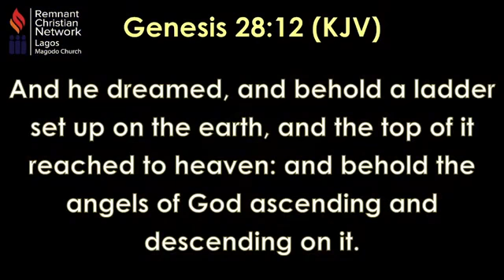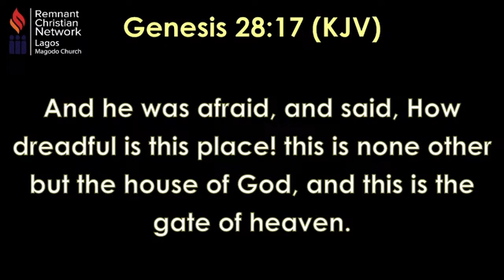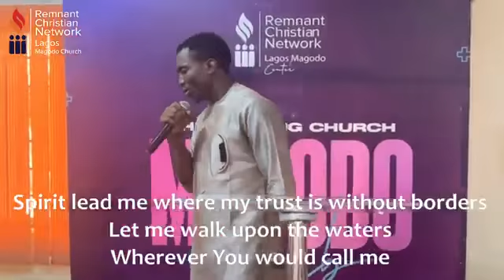MIN. THEOPHILUS SUNDAY MINISTRATION AT RCNMAGODO HUB 2023 || THE FUNDAMENTALS OF PRIESTHOOD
ABOUT MAMREMEDIA

building capacity arome osayi
Theophilus Sunday ministration
Theophilus Sunday chant
Minister Theophilus Sunday
Gideon odoma
Apostle Gideon odoma
Gideon odoma ministering
Gideon odoma live
Sorochi Adiuku
1spirit
Theophilus Sunday worship
Fortress ministry
Viral
Trending